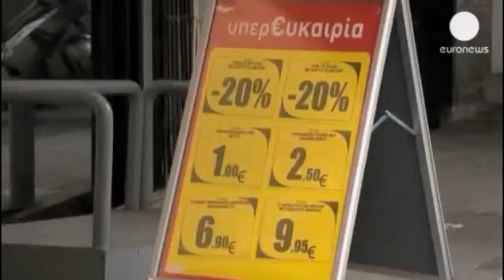Papunësia e të rinjve në BE